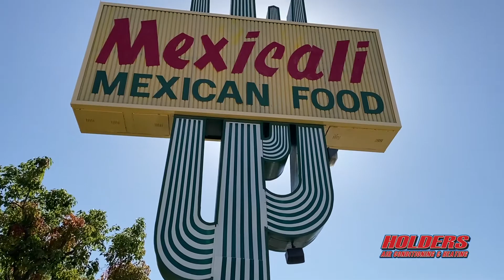Holder's AC tour of The Que. The Newest, Hottest Apartment building in Downtown Bakersfield.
The Que is a 50 unit, 4 story apartment building in downtown Bakersfield. The modern multi-family building contains 1 and 2 bedroom apartments as well several lofts including two on the top floor that offer stunning views, and a modern look not seen in Bakersfield before. Holder's Air Conditioning & Heating is proud to provide the HVAC for this soon to be completed building. Grand opening looks to be in late summer or early fall of 2022. Enjoy the video and that you for watching.